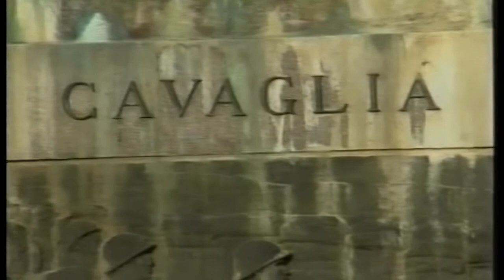Segregata e violentata dal padre per una vita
Dopo un primo rinvio dovuto al contagio da covid dell’uomo, il procedimento giudiziario ha iniziato il suo corso e la giovane donna, ha rilasciato una testimonianza con particolari terrificanti durata ben 4 ore.